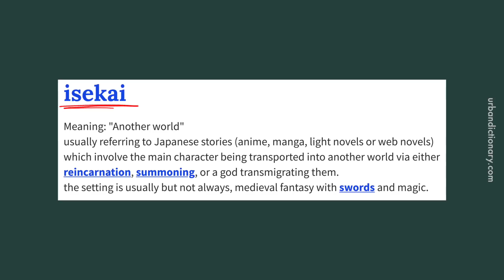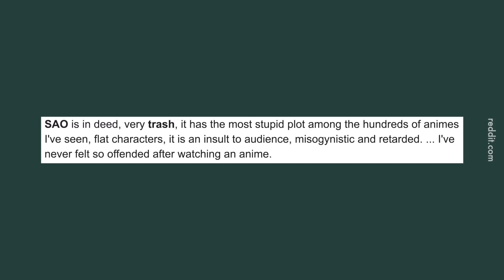Is Sword Art Online An Isekai?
Half Isekai, half not Isekai.